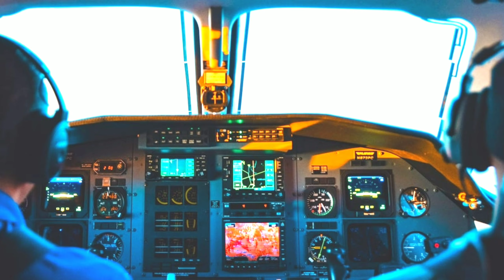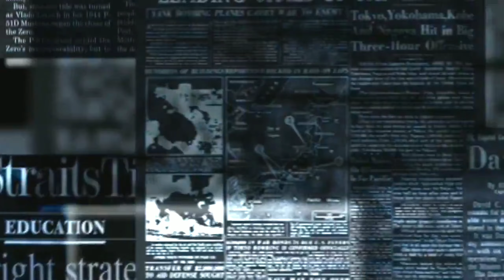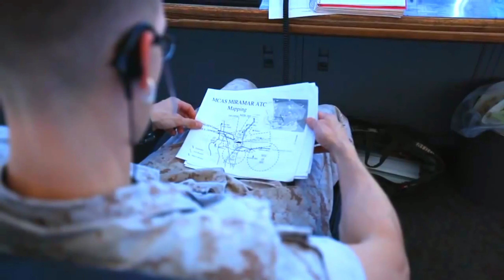प्लेन में क्या-क्या होता है | Incidents of Aeroplane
हवाई जहाज़ में क्या क्या सुविधाएं होती हैं?
हवाई जहाज़ में कौन सा पेट्रोल चलता है?
हवाई जहाज़ में इंजन कितने होते हैं?
हवाई यात्रा के दौरान कौन सी धातु ले जाना अवैध है?

I am not owner of any content which i used in my video all resources like picture or video from google or any other helpful site which help us to explain our video nicely or deeply so i credit to my all work to google or any other sites. If i used any other's content then i will definitely credit to him thanks i hope all owner understand to me if i used some content in my videos

● Watch, rate, share and comment your favourite